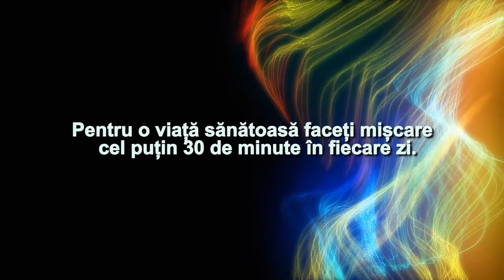Reporter24 0403 2024